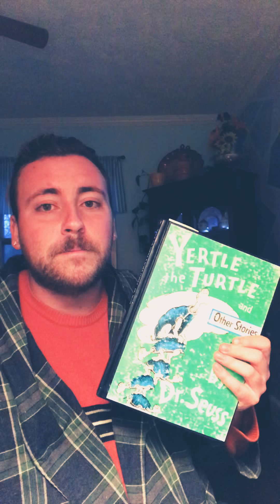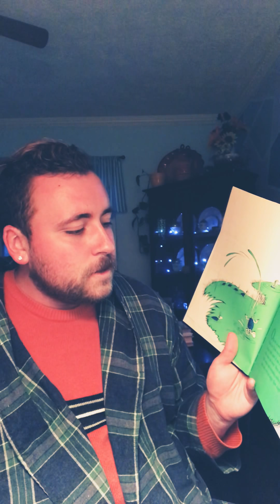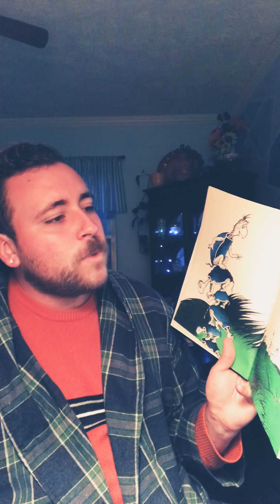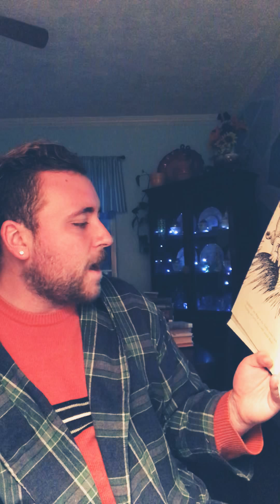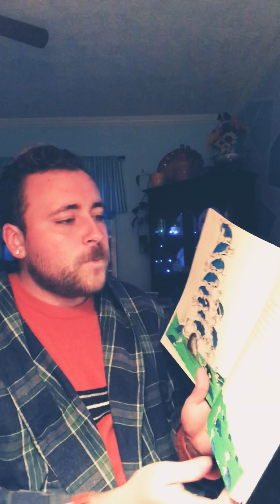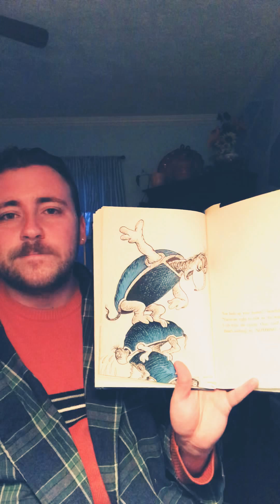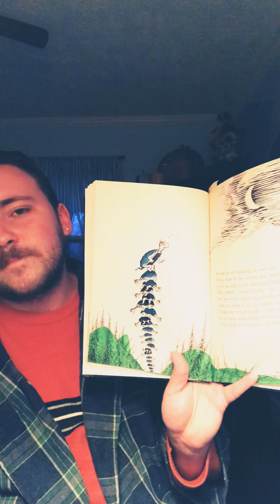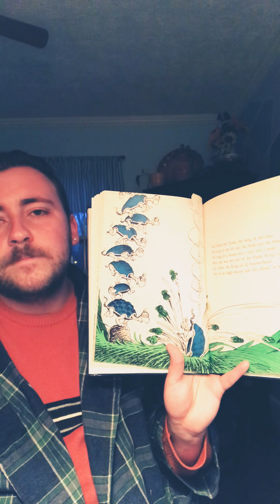March 31, 2020 ❤️